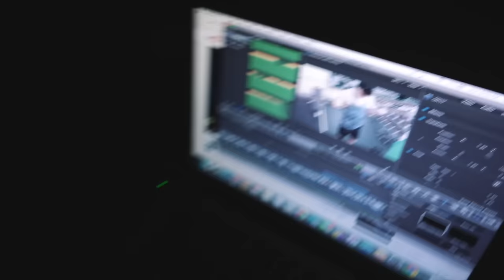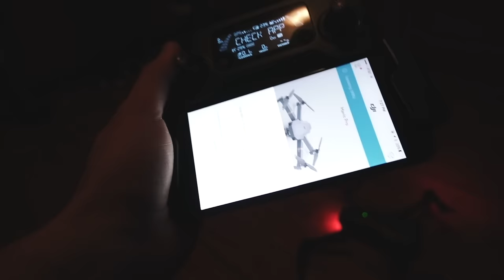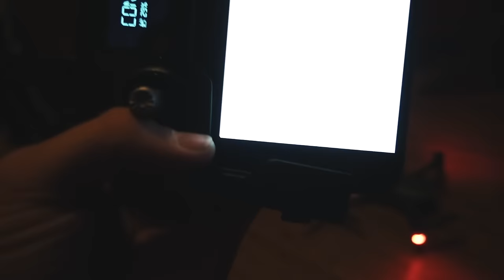IT FINALLY CAME!!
Music
Alan Walker vs Coldplay Hymn For The Weekend Remix